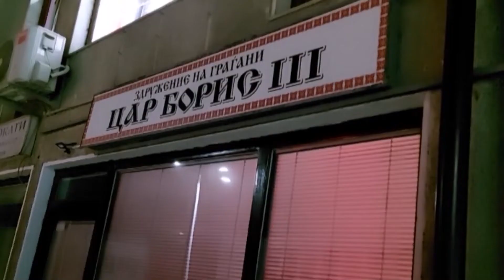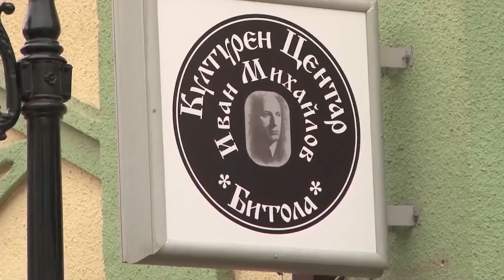Ковачевски за „Цар Борис Трети“: Треба да реагираме кај македонските граѓани, нема што кај Бугарите